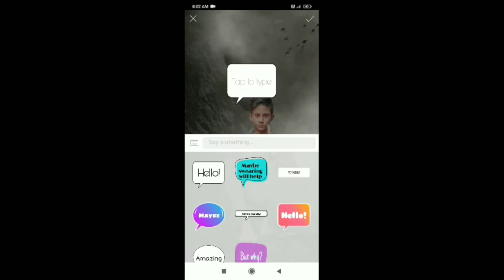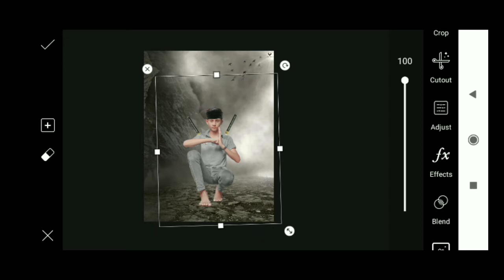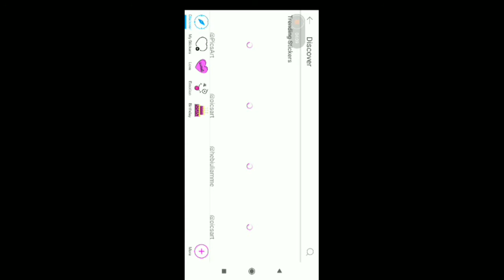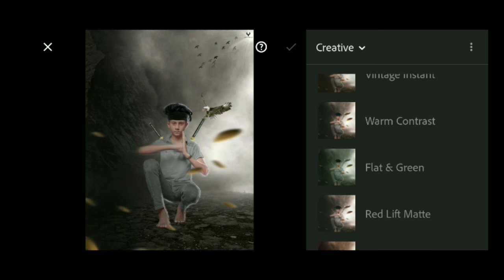ninja photo editing // New ninja photo editing concept 😮 || suraj creation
preset link:- 🔗